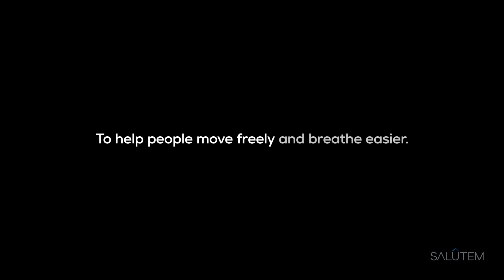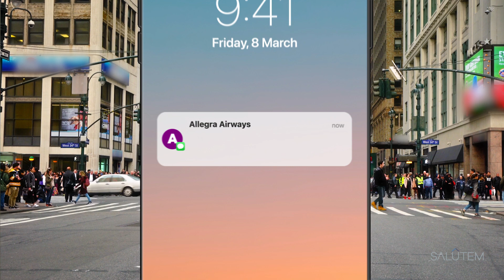Sanofi | Allegra Airways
Allegra Airways just changed the game for allergy-sufferers with a data-driven real-time navigation tool that combines pollen and air pollution data for the first time, helping people find cleaner air to breathe.